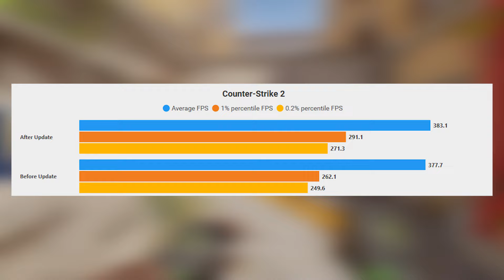UPDATE - NOVAS MUDANÇAS NOS SPAWNS!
Galera nesse vídeo eu falo sobre a nova atualização do CS2, espero que gostem.